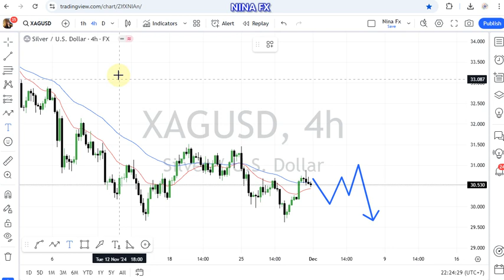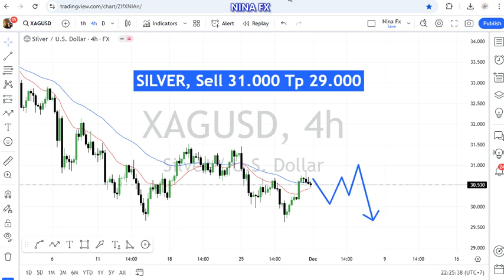Silver Technical Analysis for the week of December 2-6, 2024